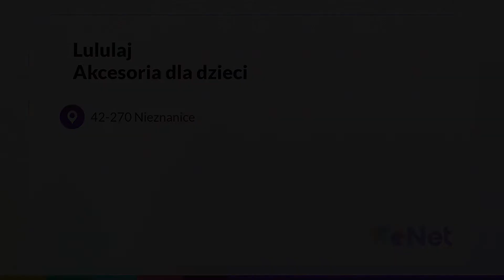Pościel dla dzieci Nieznanice Lululaj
Lululaj to firma, która zajmuje się sprzedażą artykułów dla dzieci. Właścicielką działalności jest Joanna Czaplińska. Siedziba sklepu znajduje się w Nieznanicach, w województwie śląskim, jednak istnieje możliwość wysyłki produktów.

W ofercie sklepu Lululaj znajdą Państwo wyjątkowe produkty dla niemowląt i dzieci. Firma korzysta z delikatnych tkanin, które są sprawdzone i bezpieczne dla maluchów. Akcesoria dostępne w firmie to miękkie kocyki dla dzieci, poduszki dla dzieci i niemowląt, pościele dla dzieci, a także poduszki do wygodnego karmienia.

Co więcej, produkowane są także organizery dla niemowląt oraz otulacza do fotelika. Wszystkie dostępne w ofercie akcesoria dla dzieci wykonywane są własnoręcznie. Szczegółowe informacje znajdą Państwo na profilu firmy Lululaj